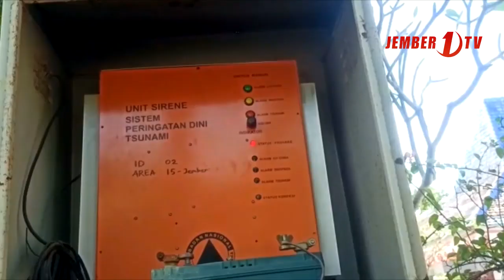Mitigasi Bencana Tsunami Nang Jember